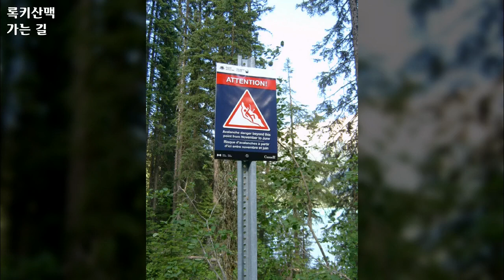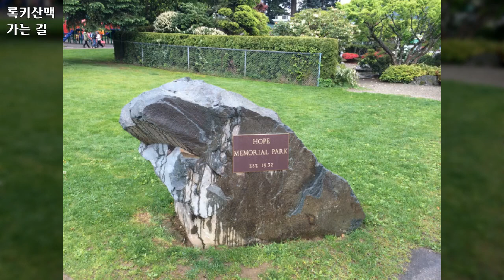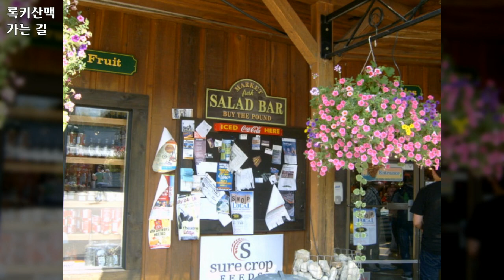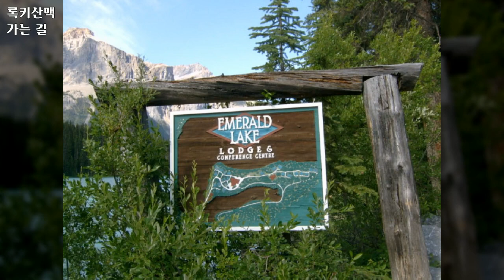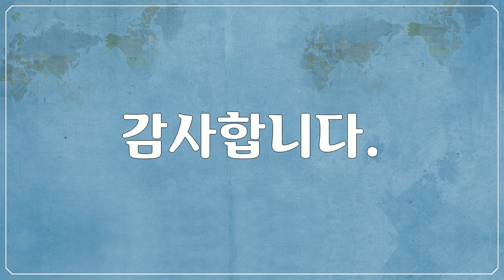북 & 중앙아메리카, 캐나다, 록키산맥 가는 길, Canada, Road to the Rocky Mountains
1만개 이상의 다양한 컨텐츠들을 목록별로 구분하여 재생목록에 정리하였습니다.